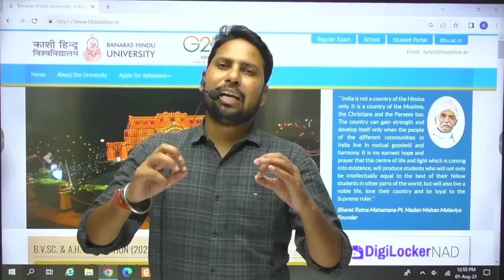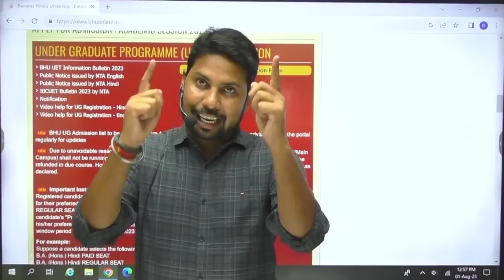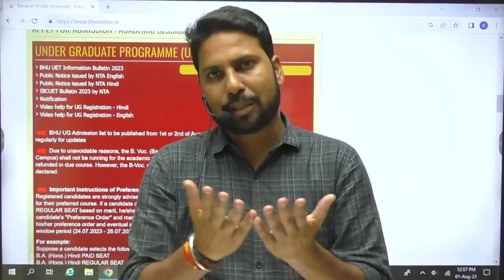BHU Counselling Result 2023 Latest Update | BHU Result 2023 kab aayega? | BHU Admission Process 2023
BHU Counselling Result 2023 Latest Update | BHU Result Date| BHU Result 2023| BHU Result kaise dekhe | BHU merit list 2023 | BHU Cutoff 2023 | BHU Admission Process 2023

In this YouTube video, we provide the latest update on BHU Counselling Result 2023. If you're a BHU aspirant eagerly awaiting the results, this video is a must-watch. We discuss the result date and guide you on how to check your BHU Result 2023. Stay informed and be prepared to view your result when it's announced. Join us to stay updated with the BHU Counselling Result and ensure you don't miss any important information regarding your admission to Banaras Hindu University. Don't miss this essential resource for BHU 2023 aspirants.